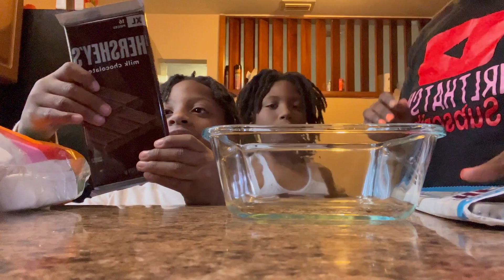TikTok S'mores Dip - Epic Meltdown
Hey y'all It's me Mo 💋 Today we are making the viral Smores Dip. This video is to funny As always we hope you enjoy and get a good laugh...